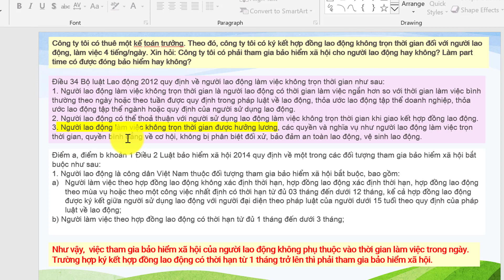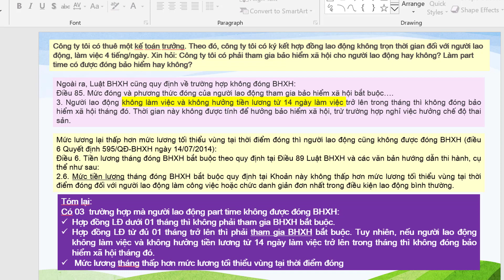Hành chính nhân sự_Bài 74_Làm không trọn thời gian/part time có được đóng bảo hiểm xã hội hay không?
Trong video này chúng ta sẽ đi tìm câu trả lời cho câu hỏi: Làm không trọn thời gian/part time có được đóng bảo hiểm xã hội không?
Các bạn tham gia group này để trao đổi, chia sẻ kiến thức nha.
Cảm ơn các bạn
HỌC CÙNG HELEN